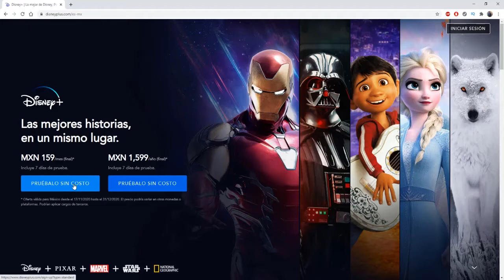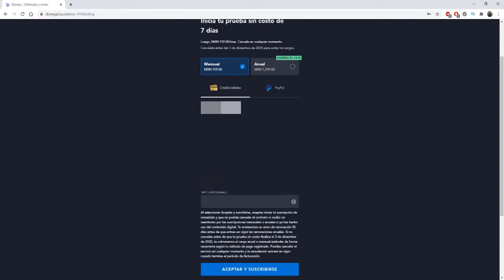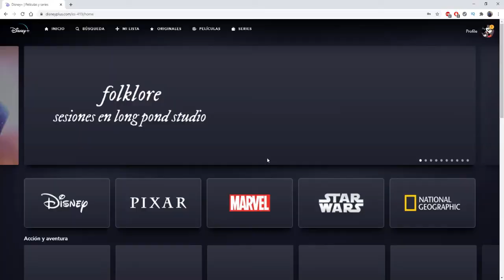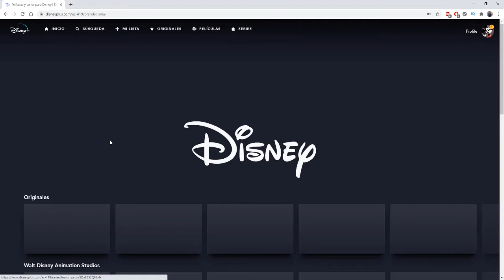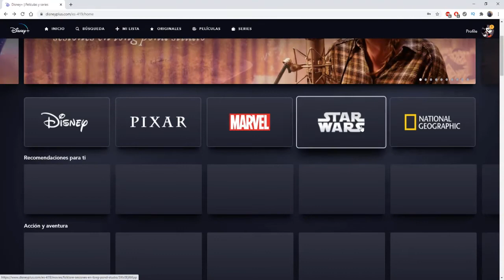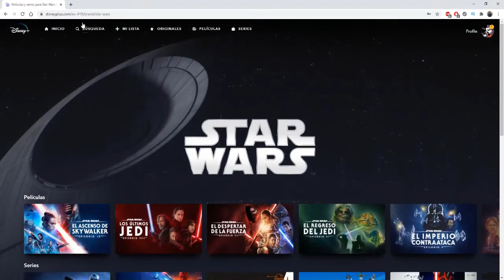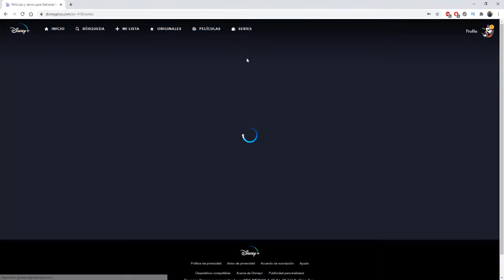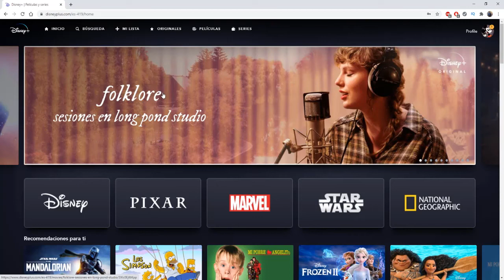✅ PROCESO de SUSCRIPCIÓN a Disney Plus - Pixar - Marvel - Star Wars [ 100% LEGAL ]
Proceso para contratar el servicio de vídeo streaming en Disney Plus para ver el contenido exclusivo de Disney, Pixar, Marvel, Star Wars y National Geographic.

Lo contrate por un mes a un precio de $159.00 MXN con 7 días de prueba

Yo en especial lo contrate por que definitivamente hay mucho contenido  clásico que es necesario volver a ver, obviamente por mi infancia y que me gustaría que mis hijos puedan ver en familia.